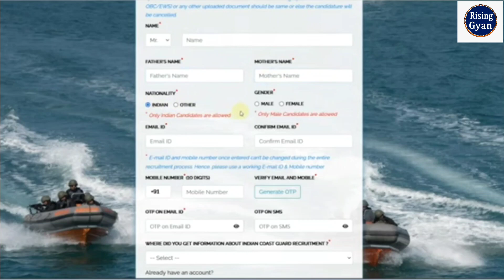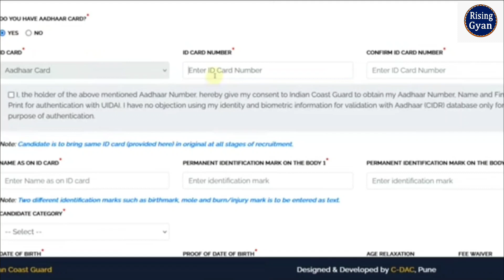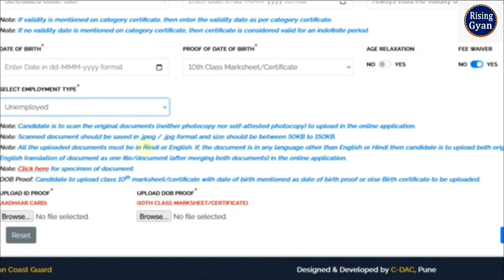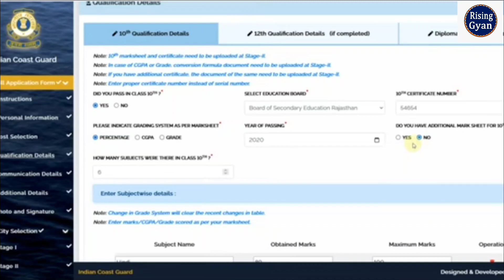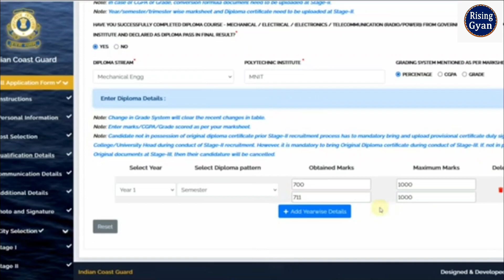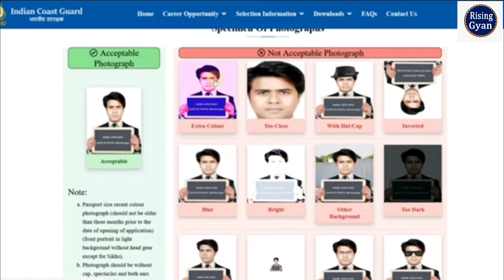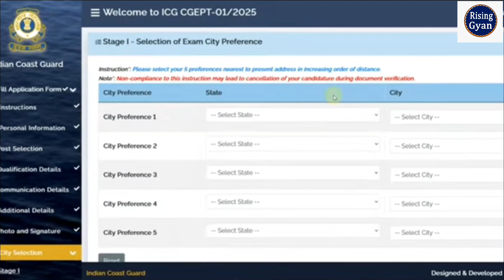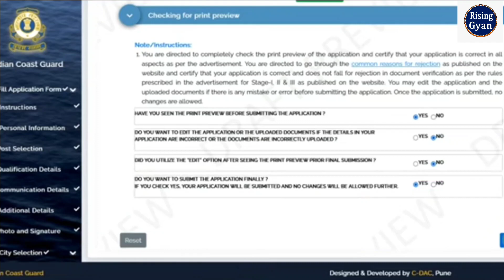Coast Guard Yantrik 1/2025 Online Form 2024 Kaise Bhare ✅ How to Fill ICG Yantrik Online Form 2024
In this Video we discuss Coast Guard Yantrik 1/2025 Online Form 2024 Kaise Bhare | How to Fill ICG Yantrik Online Form 2024

 Tags: Coast Guard Yantrik 1/2025 Online Form Coast Guard Yantrik 1/2025 Online Form Kaise Bhare
Coast Guard Yantrik Online Form 2024
Coast Guard Yantrik Form 2024
Yantrik 1/2025 Online Form
Yantrik 1/2025 Online Form Kaise Bhare
 Yantrik Online Form 2024
Yantrik Form 2024
Risinggyan
Coast Guard Navik GD Online Form 2024
Yantrik Form Fill up 2024
Navik GD Form 2024
Navik GD Online Form 2024